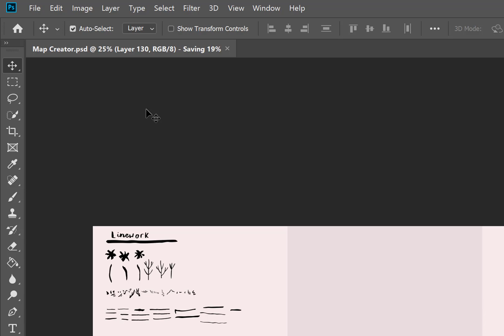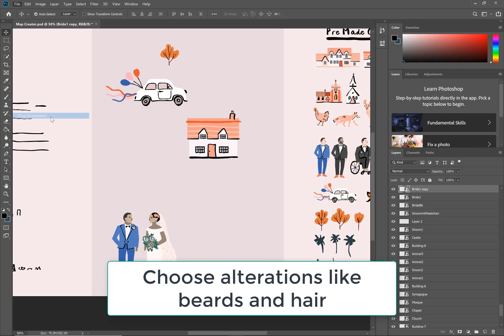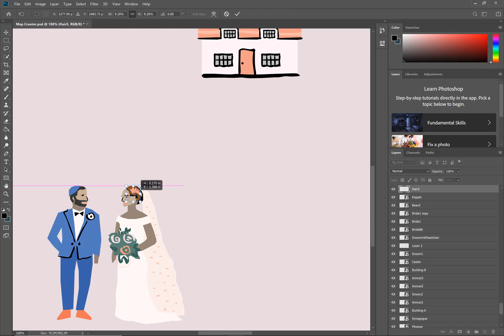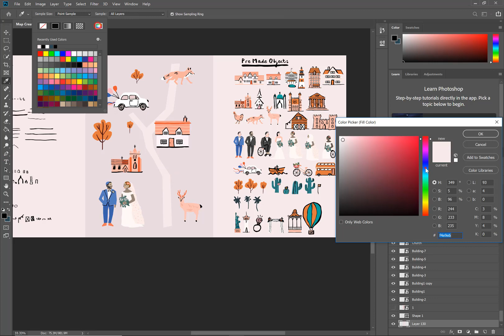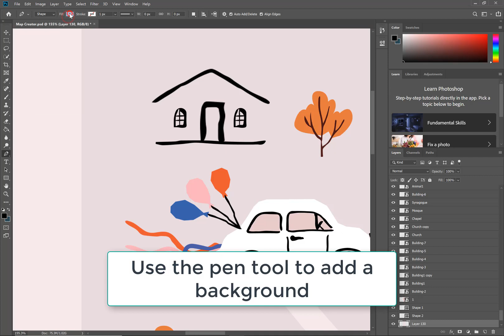How to use the wedding map creator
comes a wedding map creator.